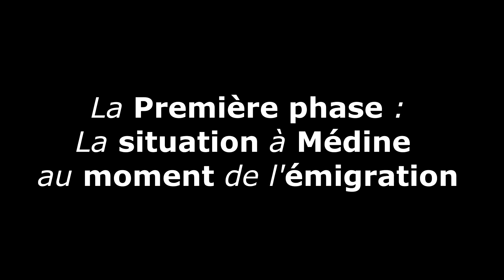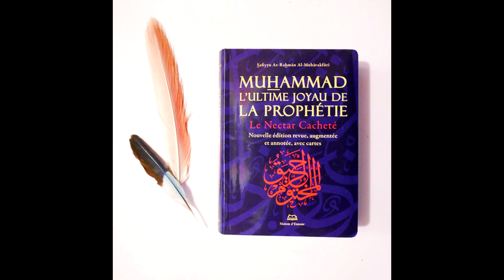115 BIOGRAPHIE DU PROPHÈTE ﷺ La première phase : la situation à Médine au moment de l’émigration